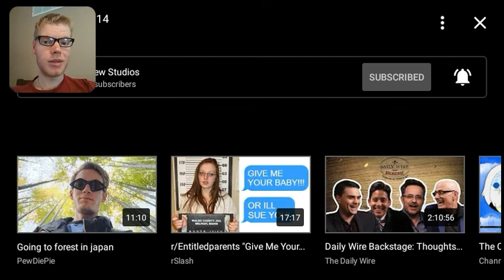Unknown - April 14 - REACTION!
Title reveal on April 14th! I said in the video that it was going to be on this Thursday, but that's cuz I thought the "1" was a "/."

On the anniversary of Lincoln's assassination and the Titanic striking the iceberg, we hear a voice that may very well belong to the Inkdemon himself...

- "Can't Be Erased" from the album Crate Expectations by JT Machina.
- "Build Our Machine" by DAGames.

Video by Izsak Jorasz.
Video created with DU Recorder.